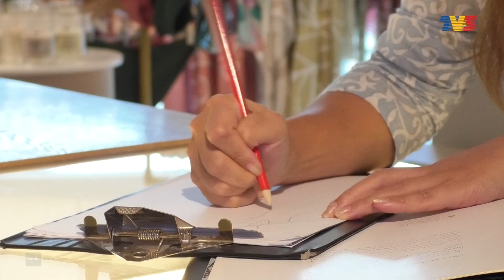Lensa Gaya: Ukir Series Dari FERN | Nona (21 May 2023)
Jenama Fern mula menapak dalam industri fesyen tempatan sejak 10 tahun lalu. Terkenal dengan rekaan corak batik yang kontemporari dan sesuai digayakan oleh pelbagai peringkat umur, koleksi terbaharu FERN - Ukir Series - mengetengahkan gaya kasual dengan potongan yang moden dan minimalis.